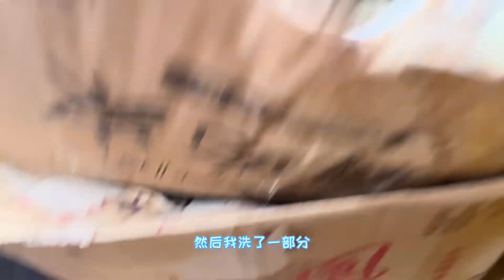一拍脑袋一冲动，收了五箱瓷片，这下有的清理有的玩了。